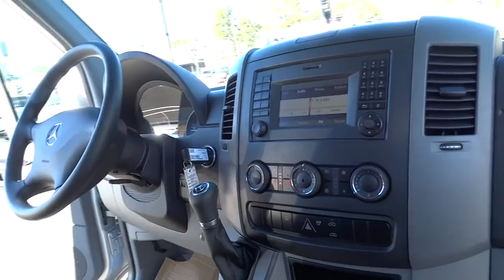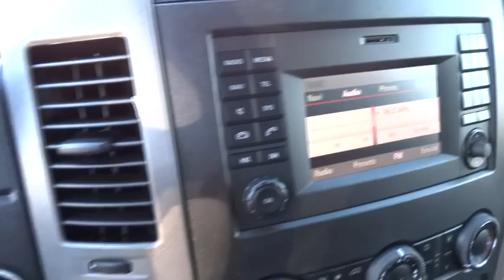2015 Mercedes-Benz Sprinter Passenger Vans El Cajon, CA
2015 Mercedes-Benz Sprinter Passenger Vans
2015 Mercedes-Benz Sprinter Passenger Vans  - Stock#: 15S0005 - VIN#: WDZPE8CC5F5969003

The Mercedes-Benz Crew Van is the perfect amalgam of Cargo Van space and Passenger Van comfort. With both high roof and standard roof options, choose what is right for you. The outside features front and rear mud flaps. A right side sliding door allows for another loading point for maximum efficiency. Plus the rear doors open a full 270 degrees for the easiest access available. The standard roof option has a cargo volume of 217 cubic feet. The interior height is 65 inches and the floor has a maximum width of 70.1 inches. The high roof option further extends the cargo volume to 255 cubic feet, and the extended 170 inch wheelbase options allows you to further maximize your space with up to 380 cubic feet. The high roof option increases the height to a comfortable 6 feet 6 inch maximum and you have the option of a cargo bed length which ranges from 91.5 to 131.5 inches. Plus, the 2685 lbs max payload is more than enough to get the job done. The Sprinter gives you the most customization for any your endeavors, or a breadth of options for your fleet. Carry yourself and a crew of 4 for the jobs requiring more manpower. Remove the bench seat for even more space when you need to haul more cargo. The Sprinter Cargo Van is powered by the BlueTEC Diesel Engine which delivers more power while producing fewer emissions thanks to BlueTEC SCR technology. The Sprinter Cargo Van complies with the strict emissions limits of the EPA / CARB 2010 standards. Adaptive ESP is an advanced system which helps to keep you and cargo safe. Featuring Load Adaptive Control and Roll Over Mitigation, which helps maintain stability and vehicle control by adjusting to conditions on the road and the weight of your payload.